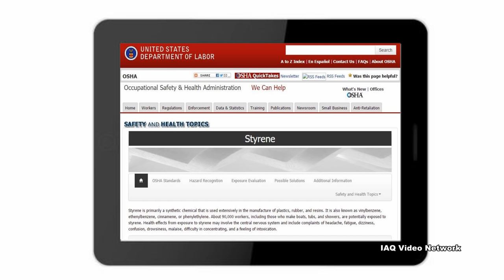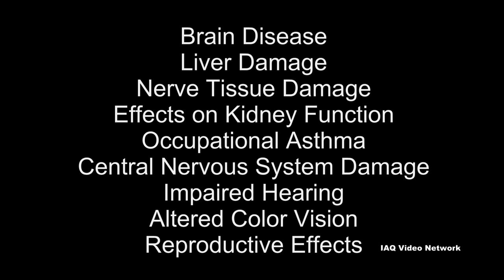Styrene & Exposure Concerns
Styrene is a colorless to yellow liquid that is highly flammable and evaporates easily. It is a volatile organic compound (VOC) that is widely used to make plastics, fiberglass, rubber and latex. It is also used to make polystyrene plastics and resins that can be made into foam and rigid plastic products.

Styrene is used in the manufacturing of other products such as tires, hoses, tanks, carpet backing, coatings, paint and metal cleaners. It is used to make resins for construction materials, boats, tubs and shower stalls. Styrene is also used in paper processing, to make dental fillings, and to make resins for various office products, such as photocopier toners and computer printer cartridges.

Cigarette smoke and automobile exhaust contain styrene. Low levels of styrene even occur naturally in some foods, such as fruits, vegetables, nuts, beverages and meats.

According to the U.S. National Library of Medicine, “The greatest source of exposure to styrene for the general population is cigarette smoking. The exposure from cigarette smoking is about 10 times the level of all other non-industrial sources combined. The styrene exposure of smokers is about six times that of non-smokers.”

The Occupational Safety & Health Administration (OSHA) reports that about 90,000 workers are potentially exposed to styrene. Exposure may irritate the eyes, nose, throat and respiratory system. Skin contact with liquid styrene can cause first-degree burns.

Health effects due to exposure may involve the central nervous system and include complaints of headache, fatigue, dizziness, confusion, drowsiness, malaise, difficulty in concentrating and a feeling of intoxication.  Long-term exposure may cause brain disease, liver damage, nerve tissue damage, effects on kidney function, occupational asthma, damage to the central nervous system, impaired hearing, altered color vision and reproductive effects.

Styrene was listed as “reasonably anticipated to be a carcinogen” in the Thirteenth Report on Carcinogens published by the National Toxicology Program.

These are just a few things to know about styrene and potential exposure concerns at home or in the work environment.  To learn more about this or other environmental, indoor air quality, occupational, health or safety issues, please visit the websites shown below.